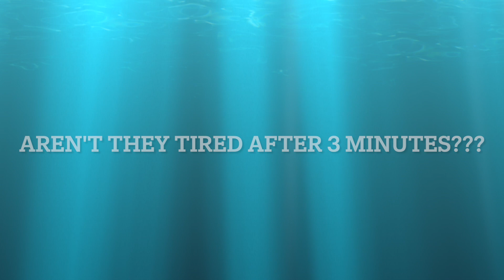DWO Pool Party! July 2021